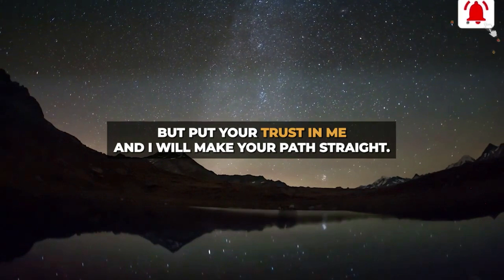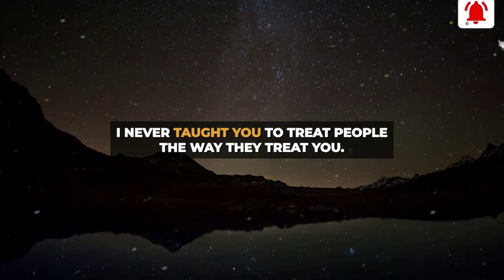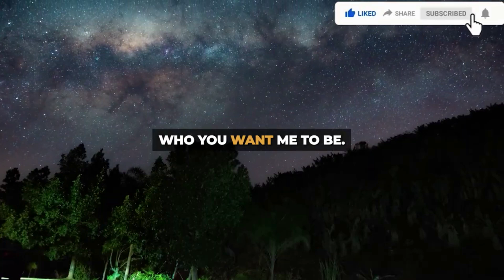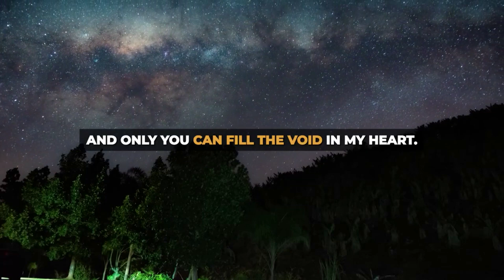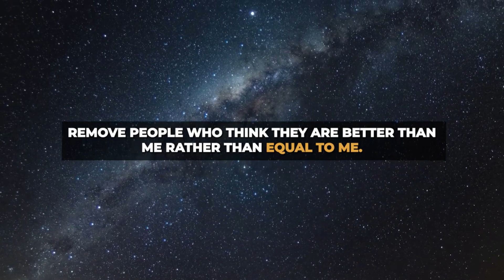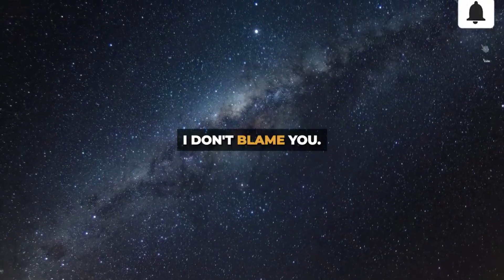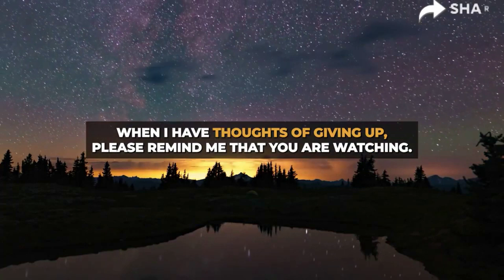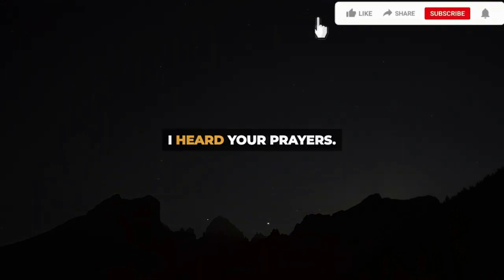💌 They're comparing you to someone famous; did you know that you…